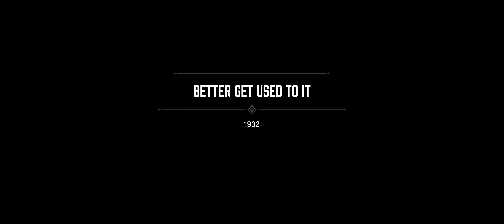Mafia Definitive Edition - PC Ultrawide Gameplay | Part 3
CPU: AMD 3900X
GPU: Gigabyte RTX 2080 Super OC
RAM: TeamGroup Dark Pro 8Pack Edition DDR4 3600MHz 32GB
Motherboard: Asus 570X Strix-E

SSD:
250GB Samsung 970 Evo Plus NVMe
1TB Samsung 970 Evo Plus NVMe
2TB Samsung 970 Evo Plus NVMe

PSU: Seasonic Snowsilent 750W
Case: Fractal Define 7 White Edition
CPU Cooler: Asus ROG Strix 360mm LC

Peripherals:
Glorious Model O- (Main)
Endgame XM1 White
G-Wolves Hati
Logitech G703 Snow
Logitech G305
Logitech G303
Logitech G203
(mass) Drop Alt Keyboard
Beyerdynamic DT1990
Rode-NT USB Microphone
Acer Predator X34P 34" 120Hz
LG 55" B7 OLED